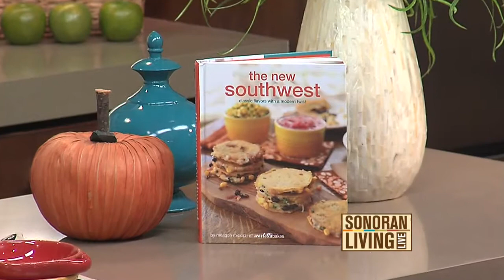New Southwest cookbook highlights different twist on flavors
Blogger turned cookbook author, Meagan Micozzi, shares recipes from her new cookbook that puts a different twist on Southwest flavors.